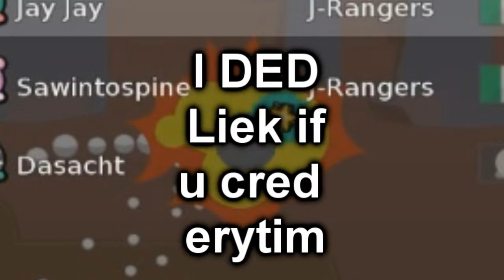De Lads Play TeeWorld Part 2 The Truce!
We Did it again man!
This time no holds barred against each other especially Jammie. He's a damn liar!!

PSN: bluen7phoenix
Steam:N7_Phoenix